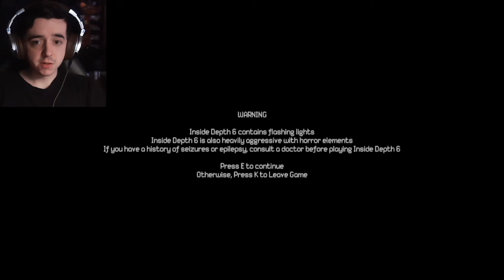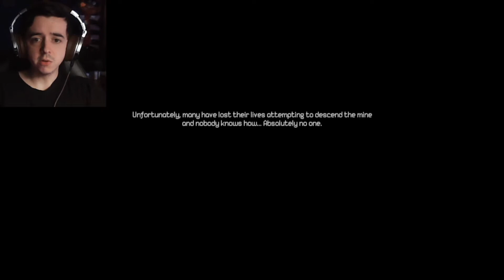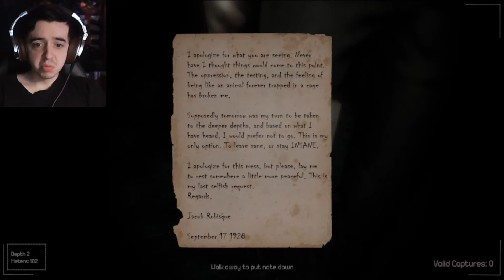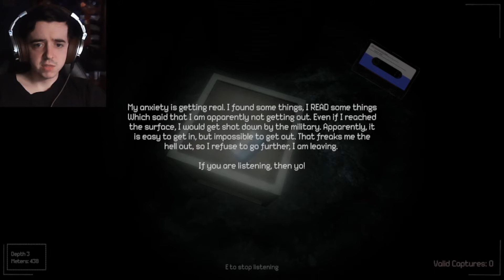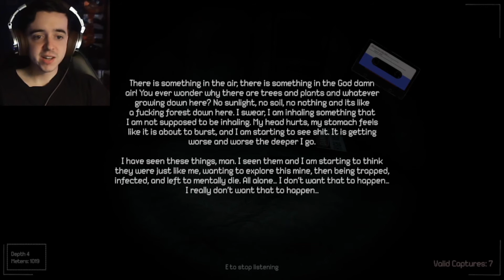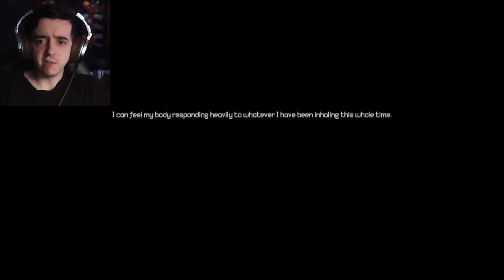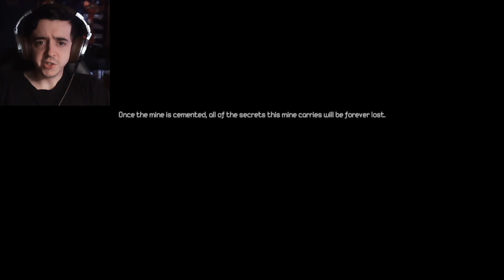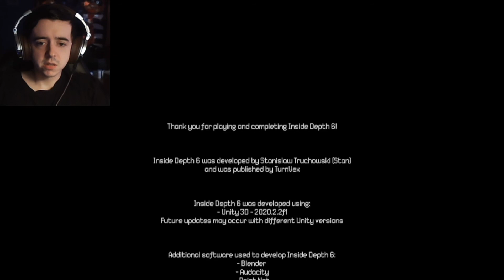IT GETS WORSE THE LOWER I GO | Inside Depth 6 {Full Game}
This game places us in a cave system with a series of elevators that only lead further down. We have to make it to the bottom to find out what's going on. Creatures lurk in the darkness and a sinister story unfolds. Like and sub for more content!